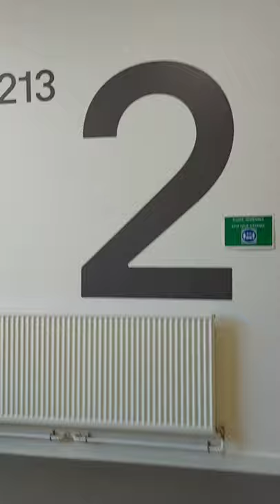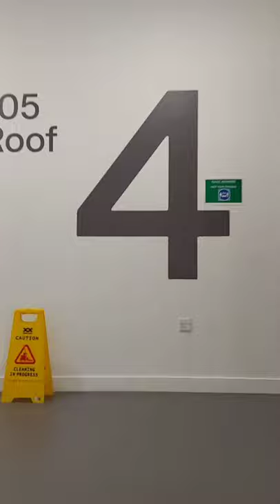Virtual Tour of the UTC